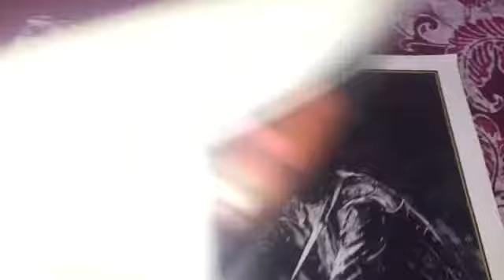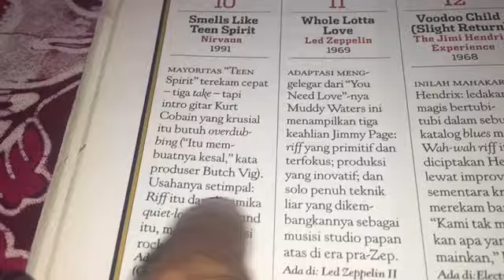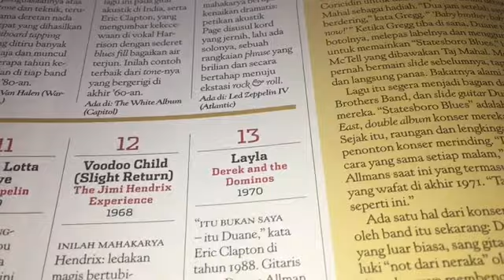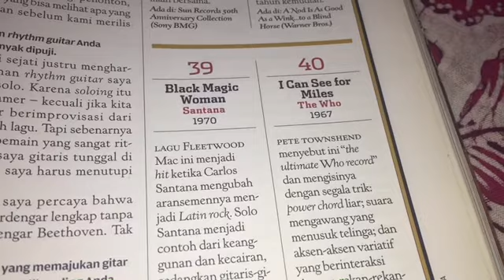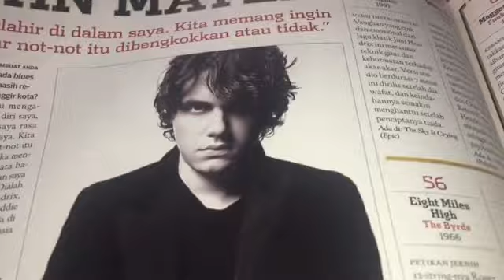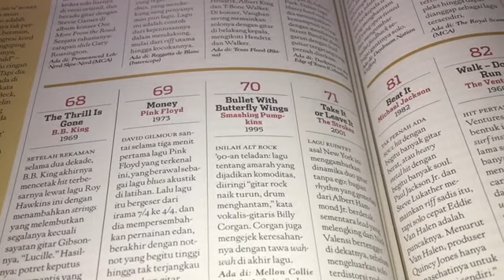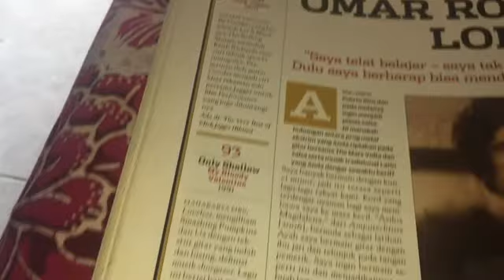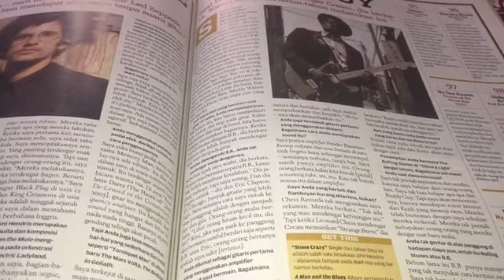100 greatest guitar songs of all time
Hello guys kali ini saya share daftar 100 greatest guitar songs of all time versi majalah rollingstone indonesia
Check thiz out 🎸